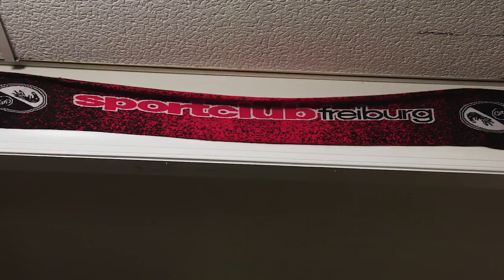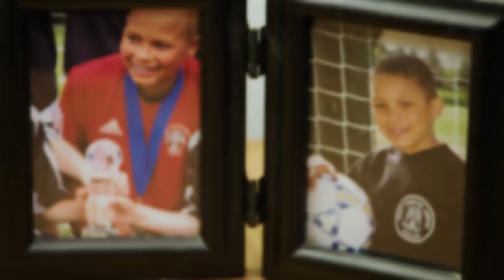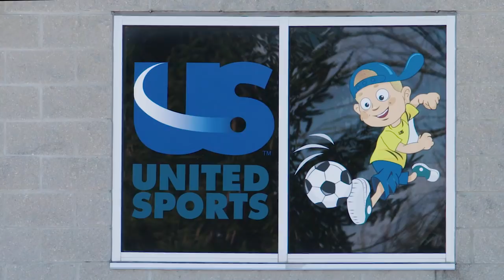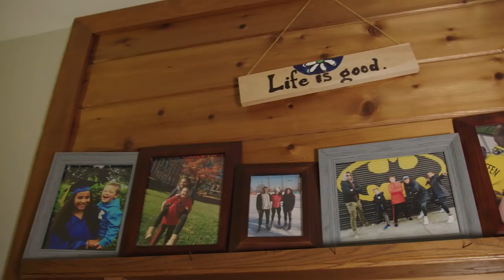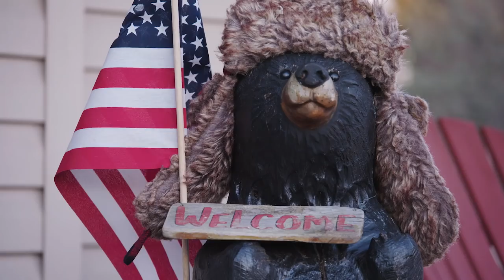RISING | Zack Steffen: Family is Everything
Family is everything for this veteran of the U.S. YNT's. He is currently the mainstay in net anchoring a stingy Columbus Crew defense and working to be the next great in a long lineage of U.S. MNT goalkeepers.